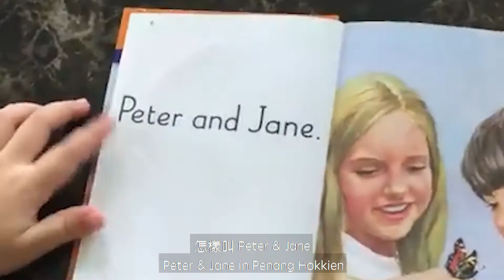【檳城福建話】你是阿峇還是阿惹？Are you Ah Ba or Ah Nya?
汝是阿峇抑是阿惹？
lu sī a-bâ a̍h-sī a-nyâ ?
今仔日就予汝知。
kin-á-jit tsiu hō lu tsai。

中文：
你是Ah Ba 還是 Ah Nya？今天就讓你知道。

English:
Are you Ah Ba or Ah Nya? We'll let you know today.